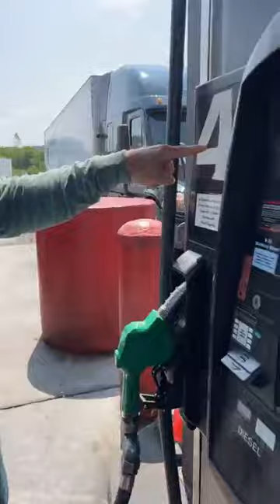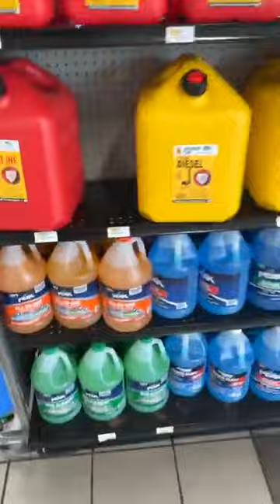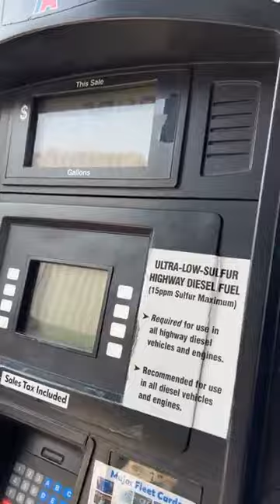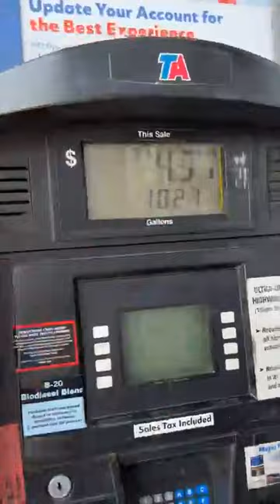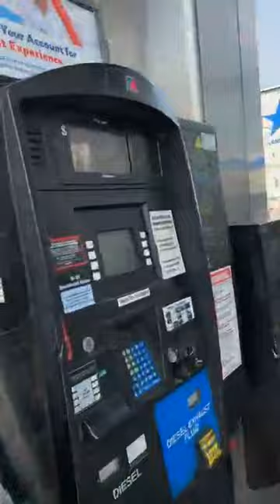Live- ESSA VIAGEM SERÁ MUITO LONGA- 5 HORAS JA